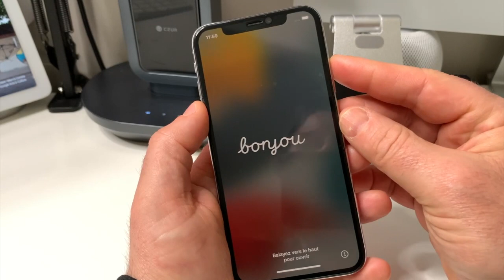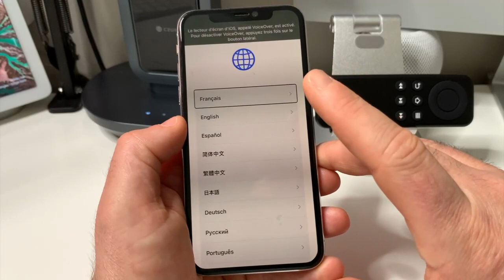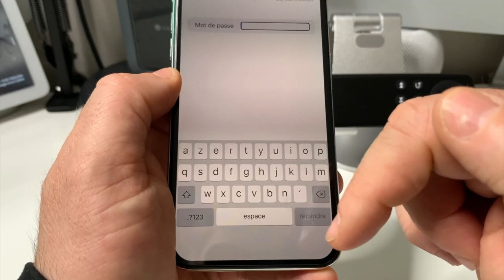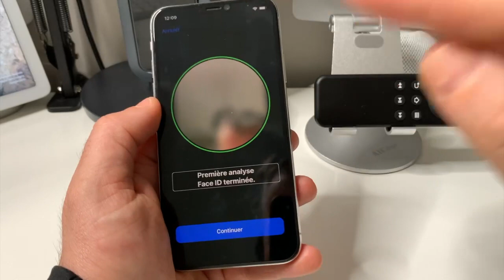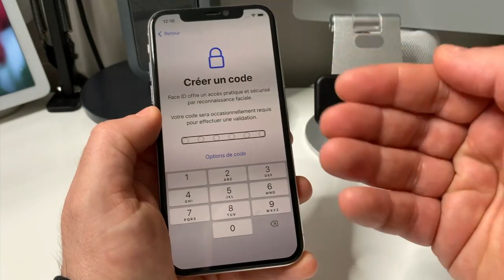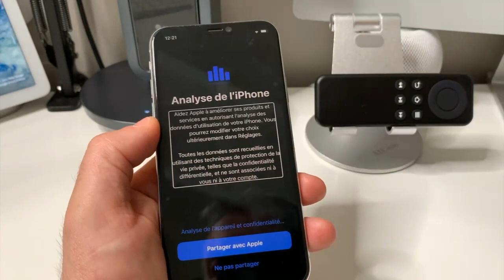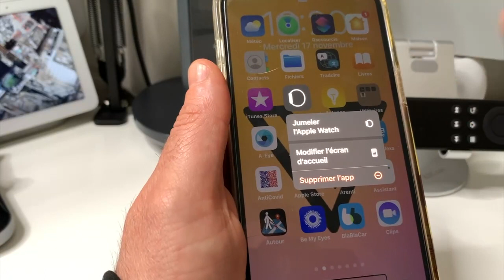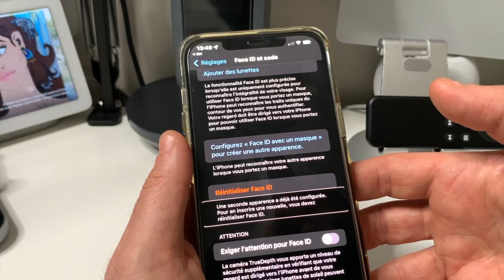iOS 15.4 BETA3 bug accessibilité : Premier démarrage d'un iPhone en mode aveugle gestuelle VoiceOver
Premier démarrage d'un iPhone en mode aveugle sans bouton Home démarrer un iPhone pour la première fois en tout accessibilité présentation des bugs iOS 15.4 BETA3.